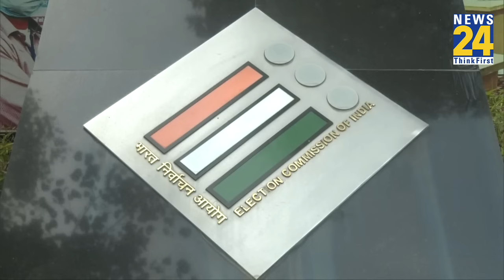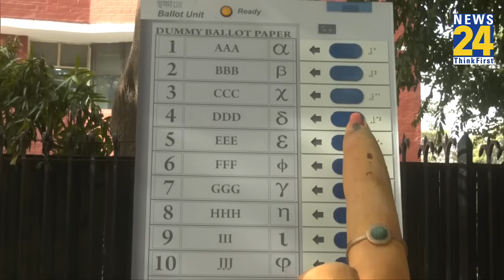Loksabha Result से पहले अचानक चुनाव आयोग करेंगे Press Conference ! कर सकता है बड़ा ऐलान ? जानें मामला